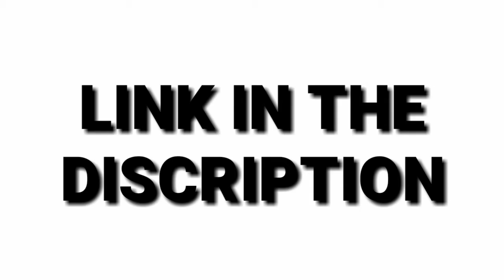MINECRAFT PE 1.2.9 FREE XBOX SIGN IN FREE DOWNLOAD IN THE DESCRIPTION!!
Comment down bellow i sub and im gonna reply!

No more description for now!😶